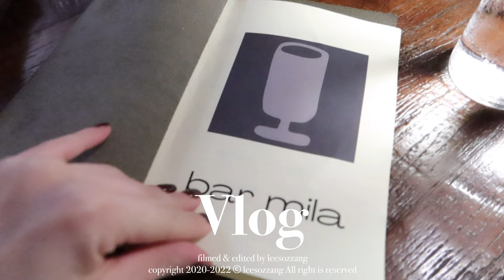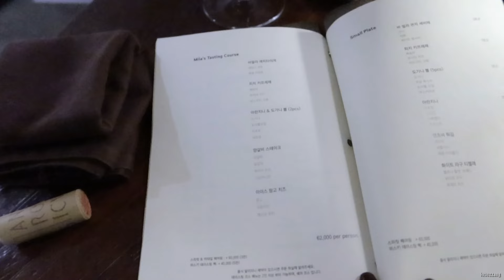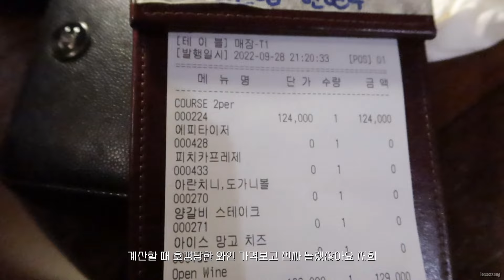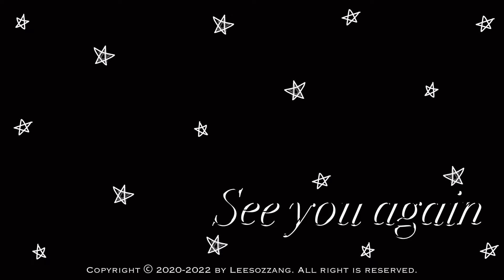ＶＬＯＧ | 레페토(repetto) 🥿플랫 슈즈 언박싱🎁🛍, 청담 바밀라(bar mila)🍷파인다이닝 코스요리🍽, 예쁜 꽃다발 고마워💐🌼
**영상 화질은 1080p60을 권장드립니다**

˗ˋˏ♡ˎˊ˗
𝕃𝕖𝕖𝕤𝕠𝕫𝕫𝕒𝕟𝕘
안녕하세요. 소쨩이에오 ◕‿◕✿✨

지난번에 친한 동생이랑 다녀온 청담동에 위치한 파인다이닝 레스토랑
'바밀라'(bar mila)에서 코스요리 먹고왔어요! +본 매로우 파스타 까지!
파스타 위에 소 골수를 빼서 올려먹는 요리래요 😳😳

가을맞이 꼬까신도 샀었는데 언박싱 영상도 담아보았습니당. ❥
레페토 플랫 슈즈 예전부터 살까 말까 고민하다가 구매했는데 편하고 좋은 것 같아요.
디자인이 몇 가지 있는데, 제가 구매한건 브리짓 플랫슈즈 (V1556V 410) 38사이즈입니다.
처음에 36.5사이즈 구매했다가 너무 작아서... 사이즈 업업! (나 240인데 38사이즈라 하니까 왕발같눼-_-;)
슈즈 단점을 굳이 말하자면 너무 낮아서 땅바닥에 붙어있는 느낌?
이거 말고는 너무 너-무 편해서 요즘 오피스룩에 항상 신고다니고 있답니댜ㅋ

이번주는 날씨가 더 추워졌어요. 모두 감기 조심하세오—̳͟͞͞ 💗

그러면 ...
|         TᕼᗩᑎKᔕ ᖴOᖇ ᗯᗩTᑕᕼIᑎG           |
　　         ᕱ ᕱ  ||
　           ( ᴖ ‧̫ ᴖ ||
  　         /　つ  Φ

💗 instgram
‣ 레페토 플랫 슈즈 언박싱 & 청담 파인다이닝 레스토랑 바밀라(ba mila) 𝐯𝐥𝐨𝐠
‣ created: 22.10
‣ submitted: 22.11.15
‣ canon G7X mark3
🎥 edited
‣ ipad 9 generation
🎼 BGM
‣ VLLO - Sand - Castles, Bumper Tag - John Deley, Morning - Stroll, Good - times, Bongo - Madness